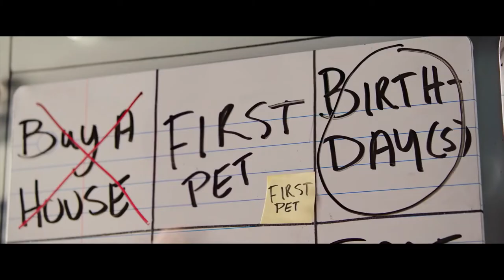Life in a Year Official Trailer (2020) - Cara Delevingne, Nia Long, Cuba Gooding Jr.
Check out the official Life in a Year Trailer starring Cara Delevingne, Nia Long, Cuba Gooding Jr.

UK Release Date: 28 November 2020
Starring: Cara Delevingne, Nia Long, Cuba Gooding Jr.
Directed By: Mitja Okorn

Synopsis: The movie follows 17-year-old Daryn who finds out that his girlfriend is dying. He sets out to give her an entire life in the last year she has left.